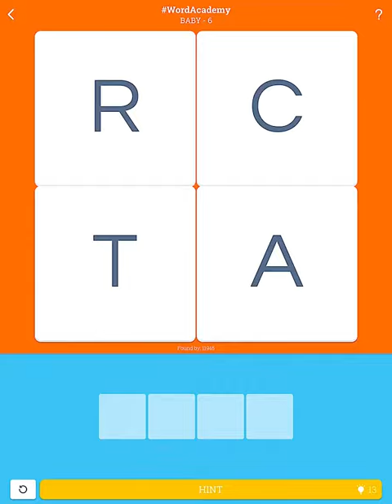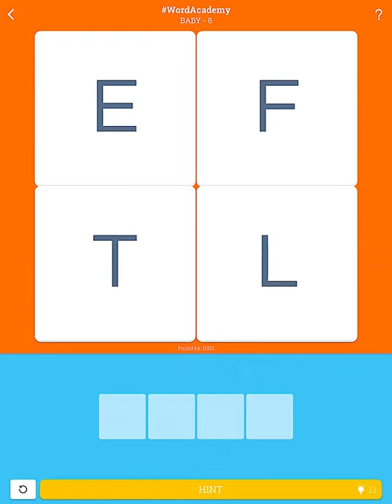Word Academy Baby Level 1 10